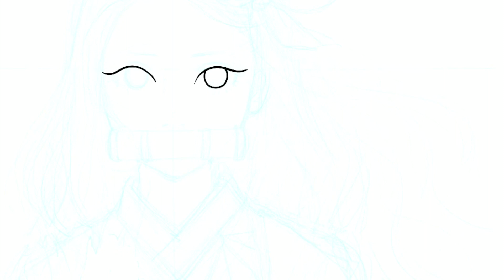【鬼滅の刃・竈門禰󠄀豆子イラストメイキング / ILLUSTRATION】